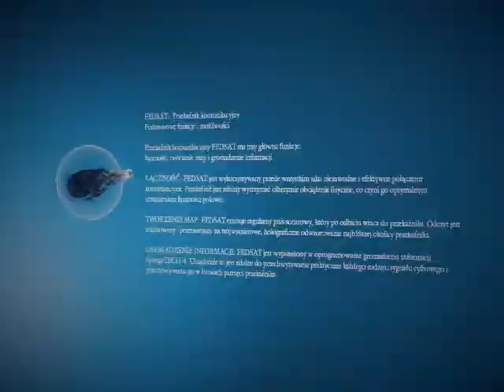Bionic Commando Gameplay PC In Radeon HD 4670-Part 1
Gra w jest porównywana do gry Prototype..ale ba różni się trochę,lepsza grafa i fabuła wciąga..polecam..10/10